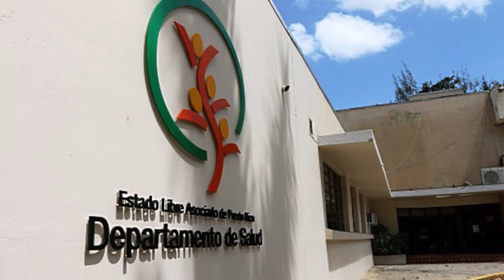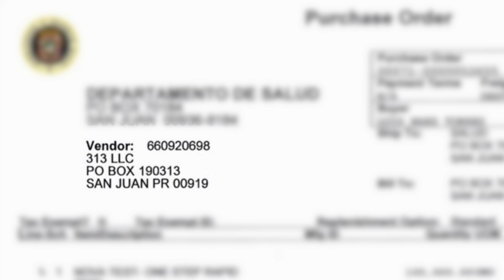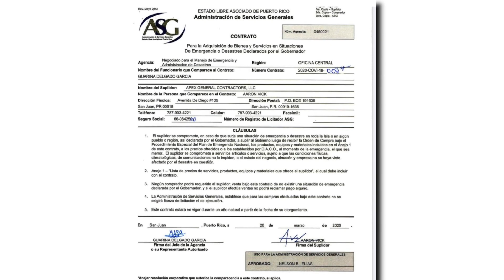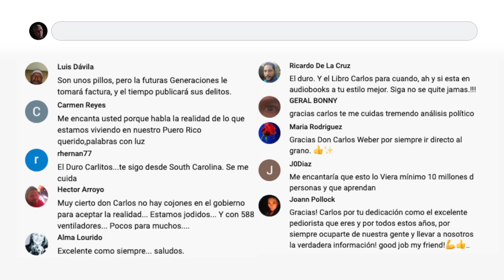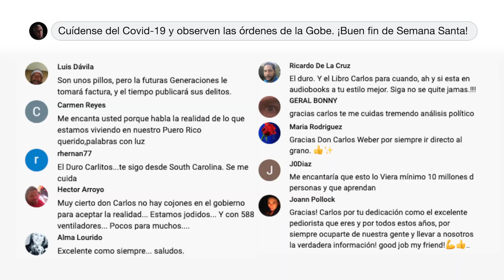7 Días (Ep 77): ¿Quién aprobó los 38 millones?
Noticias y comentarios de la semana (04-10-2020): Gobierno gasta 38 millones de dólares en compra de pruebas para Covid-19, nadie en el gobierno se responsabiliza por la compra, compañias de construcción y desarrollo APEX y 313 envueltas en el chanchullo, la Gobe pasa la papa caliente, responsable dar luz verde al contrato anda desaparecida, chanchulleros de de Pedro y Ricardo Rosselló envueltos en el esquema, la Gobe responsabiliza en parte a Concepción Quiñones de Longo, Estados Unidos pasa a la primera posición en casos de Covid-19 y rebasará a Italia en muertes el fin de Semana Santa, Nueva York ahora es la ciudad epicentro de la pandemia y Bernie Sanders suspende su campaña primaria.

Para ver los episodios de 7 Días en su totalidad y mucho más contenido de Fuera de la Caja suscríbete a nuestra página de patrocinadores Visita nuestra página de Facebook y suscríbete

Producido por Falcon Productions & Digital Recording para Blue Manchu Media. Dirección: Papo Nazario. Edición: Gumpi Falcón. Libreto: Carlos Weber. Asistente de producción: Giann Rivera.